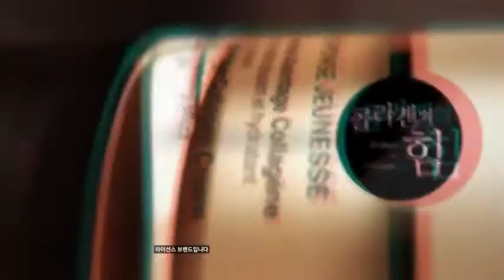어드벤티지 콜라겐 크림 50ml